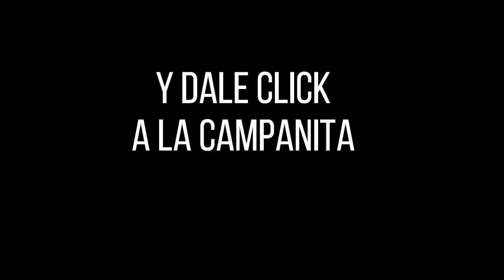Resultados del Chance ANTIOQUEÑITA 2 del martes 19 de octubre de 2021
Hola buenas tardes, te presentamos los resultados de las loterías y chances en Colombia, vamos con el Resultados del Chance Antioqueñita 2 del martes 19 de octubre de 2021.

antioqueñita 2
antioqueñita tarde
resultado antioqueñita 2
antioqueñita 2 del día de hoy